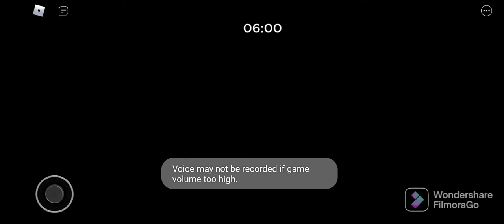piggy book 2 heist ending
this is an update version of the ending when recoding